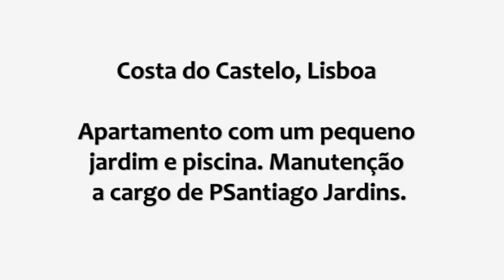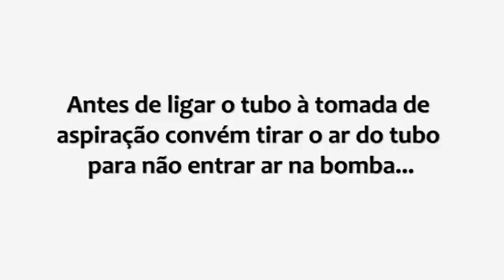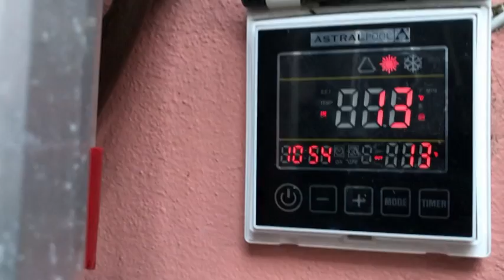Manutenção de piscinas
PSantiago Jardins é uma empresa vocacionada para a manutenção de espaços verdes e piscinas. O Eng. Pedro Santiago aceitou abrir as portas de um cliente para nos dar algumas informações sobre as boas práticas de manutenção de uma piscina.